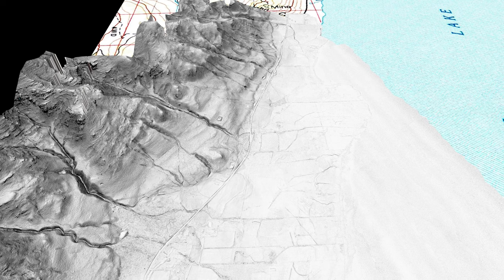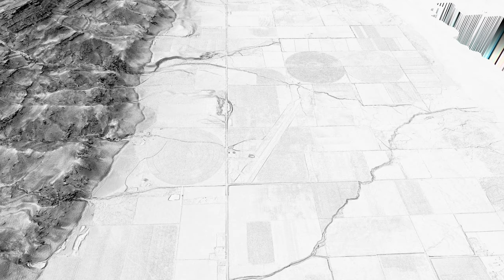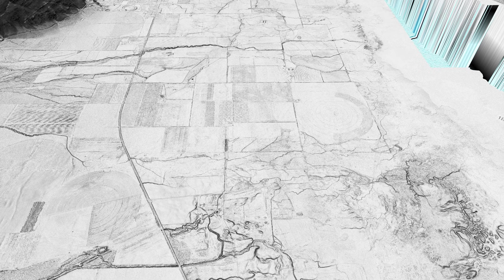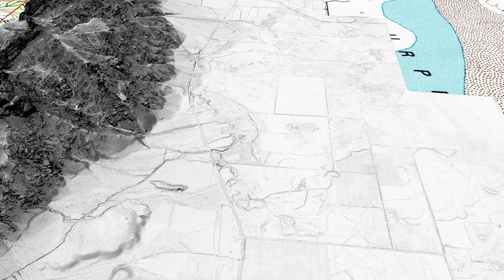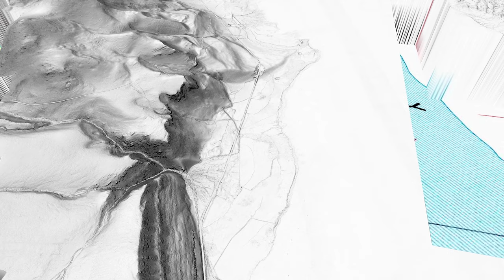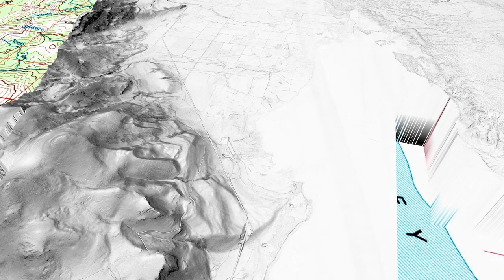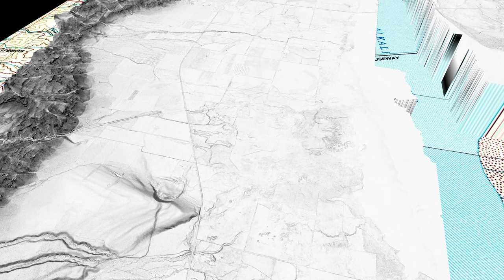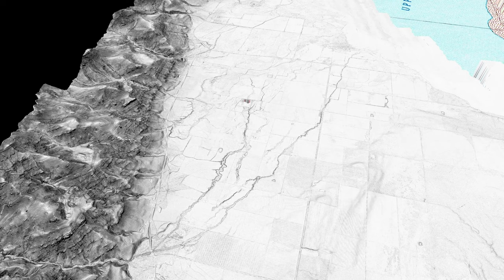Surprise Valley Fault Zone, California, Slope Map Draped On 0.5-meter DEM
Pans the west side of Surprise Valley, northeastern California,  the northwestern margin of the extensional Basin and Range Province.  Slope map draped on 0.5-m DEM, the camera zooms in and condenses the gray scale on recent scarps (3:36), then out (5:46) to accentuate subtle scarps.

DEM data source:
2012 Lidar, NCALM, NASA, Glen, Egger and Ippolito,

Fault maps from:
Personius and Others, 2009, Moderate rates of late Quaternary slip
along the northwestern margin of the Basin and Range Province,
Surprise Valley fault, northeastern California.  JGR, VOL. 114, B09405,

Personius and others, 2007, Logs and scarp data from a paleoseismic investigation of the Surprise Valley fault zone, Modoc County, California: U.S. Geological Survey Scientific Investigations Map 2983, 2 sheets.